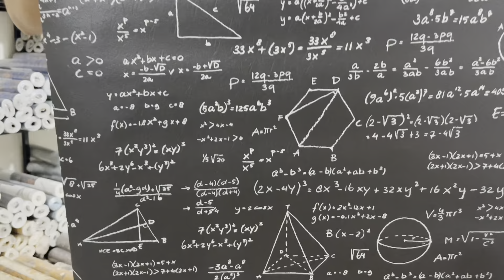New wallpaper price in pakistan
Whole sale price 3D 4d 5D Wallpaper